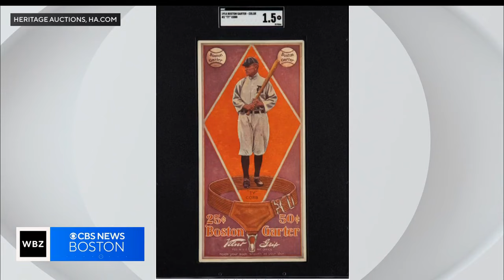From CBS News Boston: 1914 Boston Garters baseball cards found in garage - could fetch over $500,000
Heritage Auctions consignor Rick Beasley chats with WBZ-TV in Boston about the 12 baseball cards currently up for auction - a set of 1914 Boston Garters cards, which he nearly threw away after finding in his garage. He found the cards in a scrapbook that belonged to his late grandfather.

To the best of our knowledge, this is the only complete set of 1914 Boston Garters cards to be presented at auction in the last 25 years.

It is believed that fewer than fifty examples have survived to present day, a scarcity driven by a strictly limited original production run and the heightened dangers inherent to a cardboard commemorative several times larger than the average trading card fare.